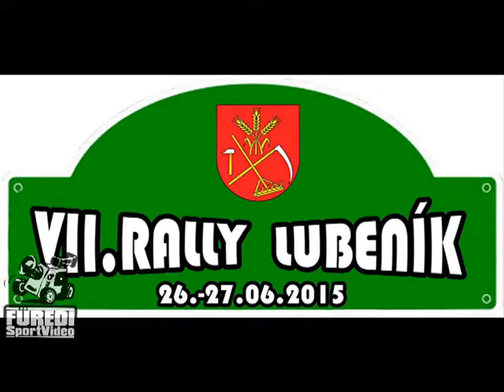Rally Lubenik 2015 NAGY Pavol-KUŠNIER Pavol